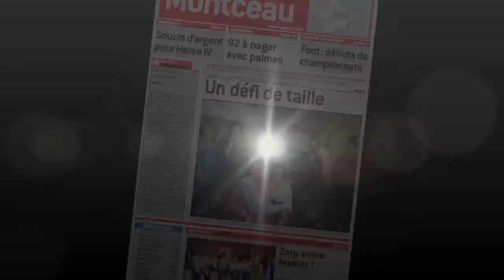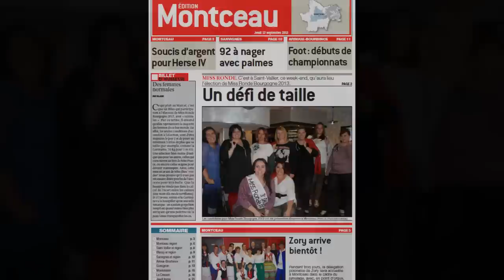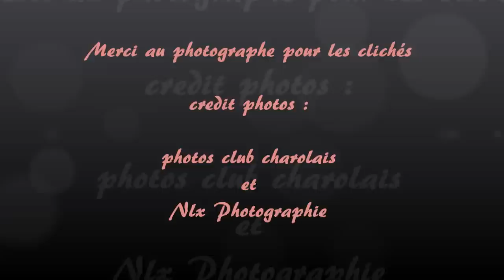Retour sur miss ronde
Retour sur la participation de Sandy Petit a l’élection miss ronde Bourgogne 2013.